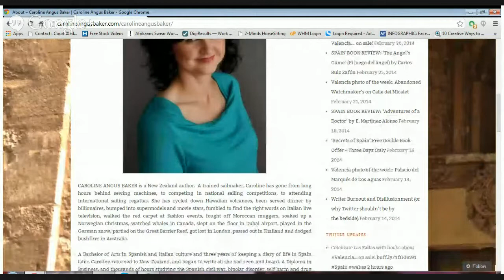Costa Women meets Caroline Angus Baker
Duende-loving Kiwi writer focusing on modern and historical Spain. Spanish Civil War nerd, bullfighting bystander and Valencia aficionado. Author of the 'Canna Medici' series, and the 'Secrets of Spain' trilogy.
To receive your free e-reader visit Caroline's website and send her an email quoting Costa Women
Voted Best of British Social Club for 2012 by The Telegraph
Google+ gplus.to/costawomen